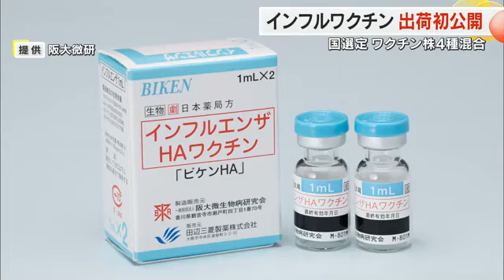阪大微生物病研究会が「インフルエンザワクチン」の出荷現場を報道陣に初公開【香川・観音寺市】 (24/09/09 18:00)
インフルエンザが流行を迎える時期を前にインフルエンザワクチンを製造している観音寺市のメーカーで９月９日、出荷現場が報道陣に初公開されました。

インフルエンザワクチンが入った段ボールがフォークリフトで運ばれ次々とトラックに積み込まれていきます。インフルエンザワクチンの出荷現場を初公開したのは、観音寺市の一般財団法人、阪大微生物病研究会です。

阪大微研は、ワクチンの研究や開発に加え製造や供給も行っていて、２０２３年シーズンは、国内で使用されたワクチンの４分の１以上を供給しました。工場では、２０２４年シーズン流行が想定されるとして国が選定した４種類のワクチン株を混合したワクチンを製造しています。２０２４年２月から製造を開始し、９月７日から出荷を始めました。

（ＢＩＫＥＮ製剤部　高原日出夫部長）
「日本全国で使ってもらって、インフルエンザを少しでも抑えることができればいいと考えている」

９日は、約１００万本のインフルエンザワクチンが出荷され、阪大微研によりますと出荷は、１０月いっぱいまで続くということです。